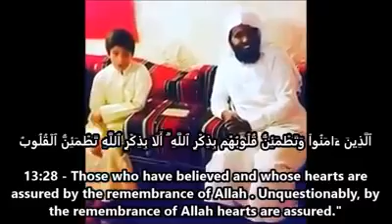BEAUTIFUL RECITATION BY KID